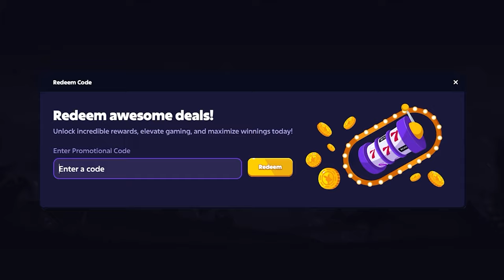My Biggest ROO BONANZA Bonus Buy!